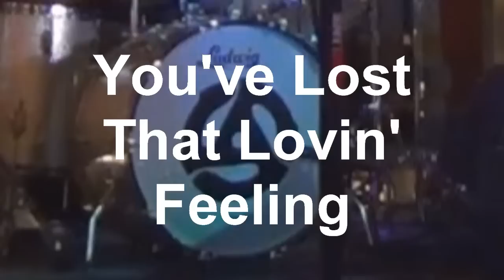The Vinyl Spiders - You've Lost That Lovin' Feelin'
Live cover.